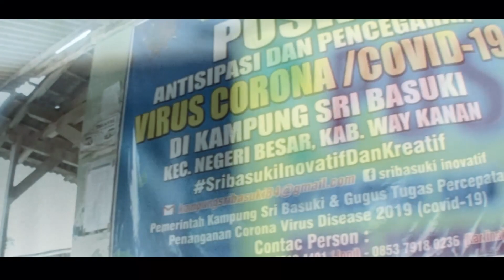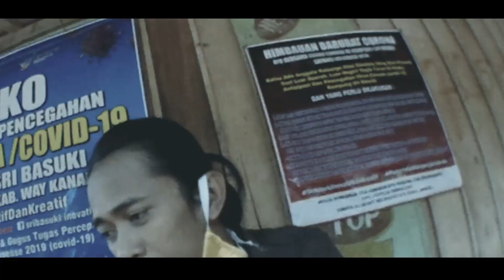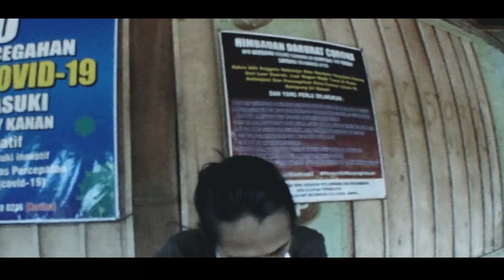Tombo Teko Loro Lungo-Didi kempot Jojo Cb Cover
Semoga keadaan sekarang cepat membaik.. Ndang teko tombone gek ndang lungo lorone

sebuah lagu karya maestro campursari dangdut INDONESIA pakde Didi Kempot.
yg menceritakan rasa rindu nya kepada orang yg di rindukan, dan tidak dapat pulang karena keadaan ...

tombo teko loro lungo (tamba teka lara lunga) adalah satu judul lagu yang sekaligus do'a yang artinya, obat datang penyakit hilang

semoga wabah dan pandemik saat inicepat berlalu ya lur. amiiiiinnnn.

judul: tombo teko loro lungo (tamba teka lara lunga)

OJO ISIN NGANGGE BAHASA DAERAH...!